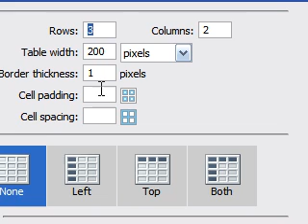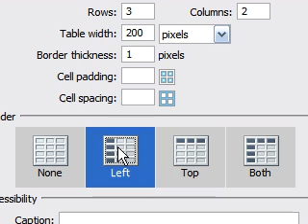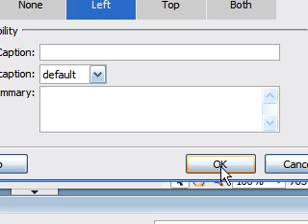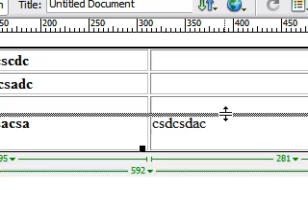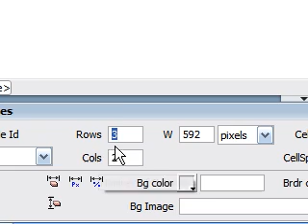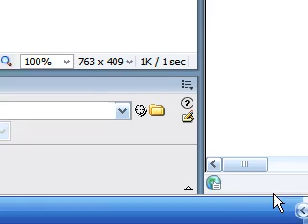Dreamweaver Tutorial - 9 - Tables